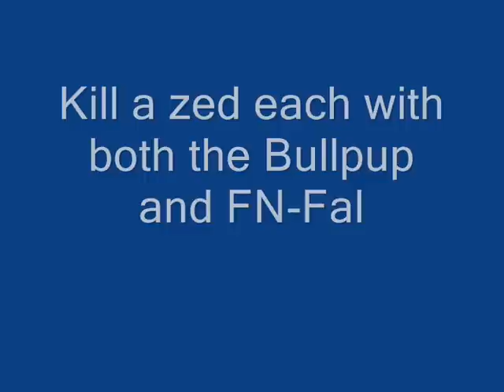Killing Floor - Achievement - British Superiority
Kill a zed each with both the Bullpup and FN-Fal